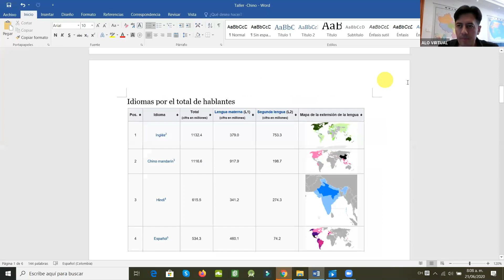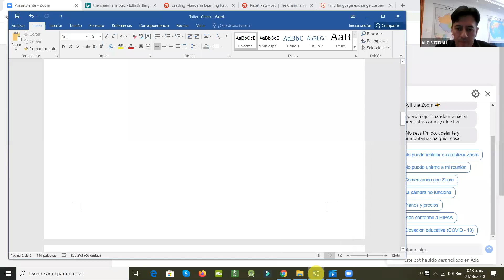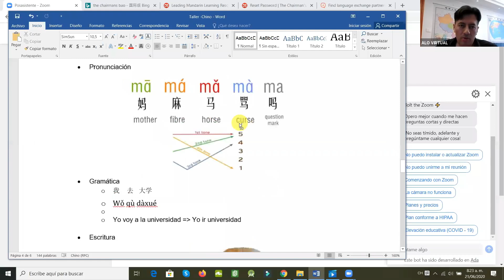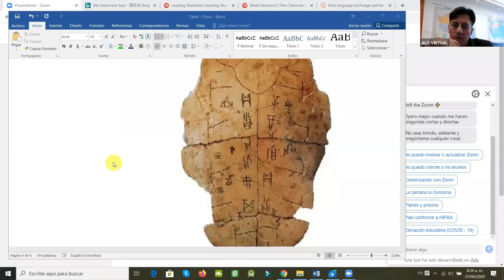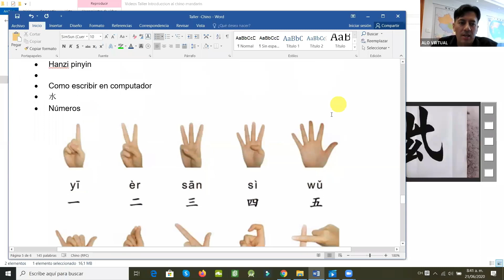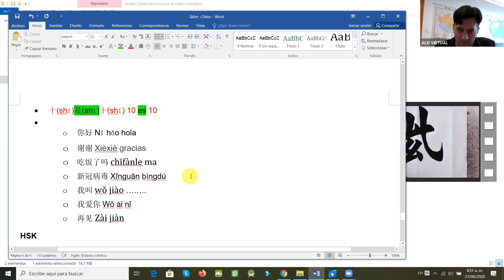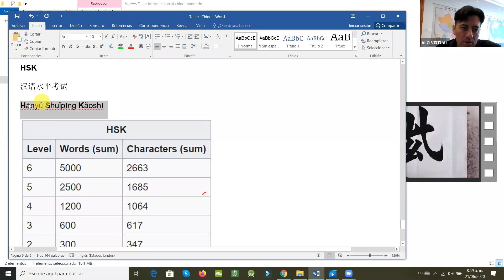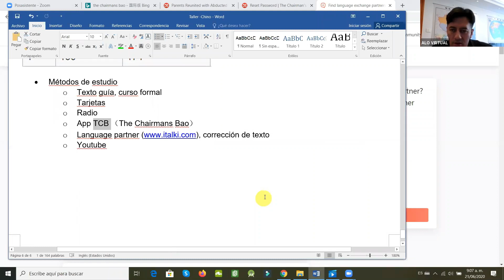Taller de Introducción al Chino Mandarín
Estimados amigos de la Academia de Lenguas Orientales, tuvimos muchísima acogida en nuestro taller de introducción al chino mandarín, por lo cual la herramienta limitó el máximo número de personas, pero afortunadamente tenemos la grabación para quienes quieren ver o repetir el contenido, esperamos les sea de utilidad.